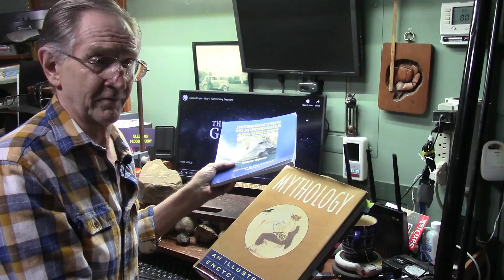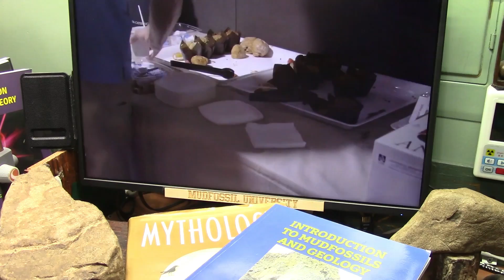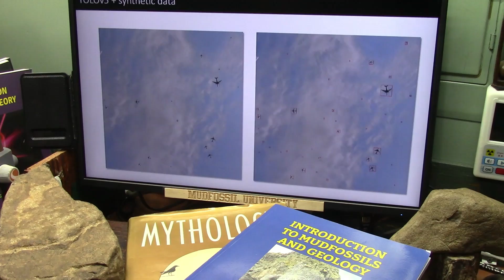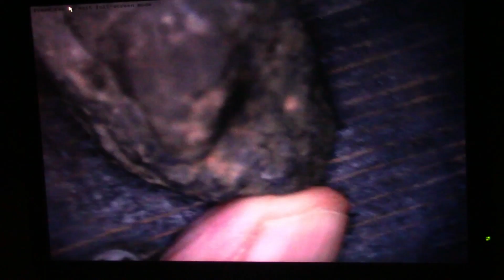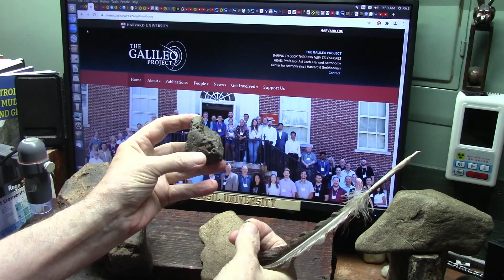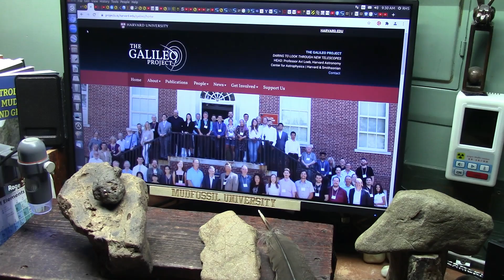Harvard goes Extraterrestrial One small step for mankind one Giant Leap for the Human Mind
Harvard examines PHYSICAL evidence of Extraterrestrials and is looking for Life beyond Earth and I present Exactly that...
"The goal of the Galileo Project is to bring the search for extraterrestrial technological signatures of Extraterrestrial Technological Civilizations (ETCs) from accidental or anecdotal observations and legends to the mainstream of transparent, validated and systematic scientific research. This project is complementary to traditional SETI, in that it searches for physical objects, and not electromagnetic signals, associated with extraterrestrial technological equipment."